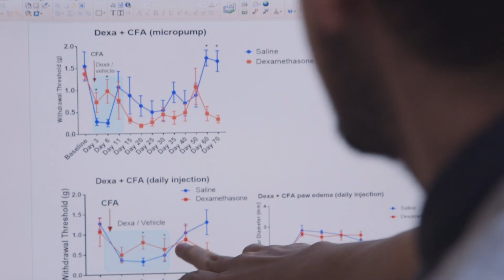Researcher Spotlight - Professor Jeffrey Mogil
Highlighting 2019 Royal Society of Canada Fellow, Jeffrey Mogil, Professor, Department of Psychology.